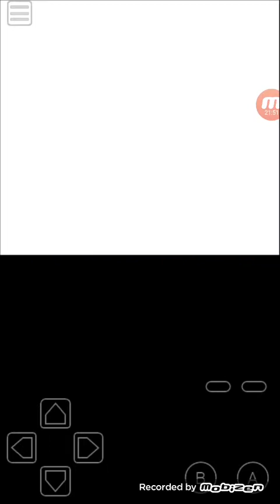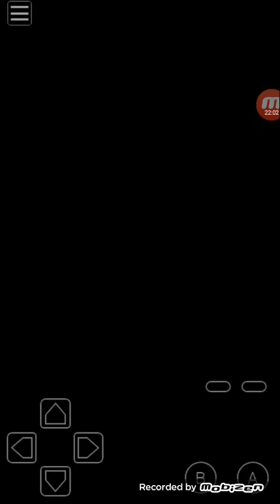Pokemon Crystal Nuzlocke Part 5: goodbye Buggy and hello Azalea Town